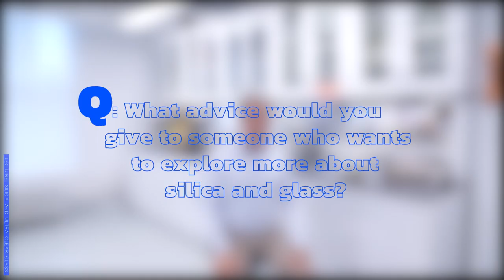Andrés Jaque | Silica and Ultra Clear Glass